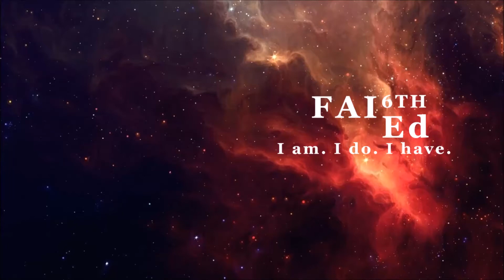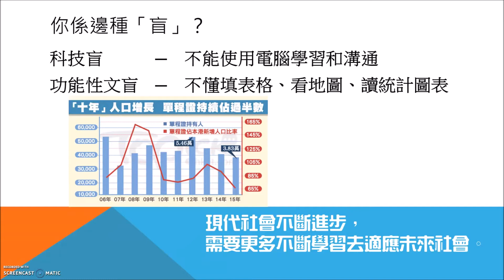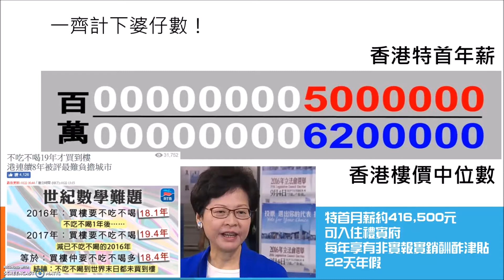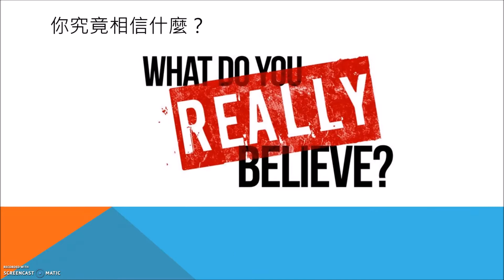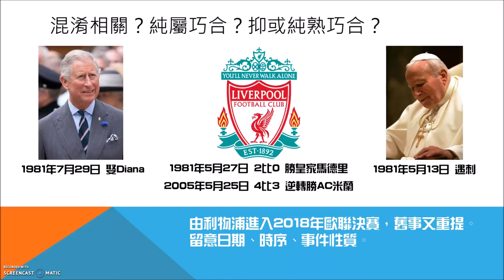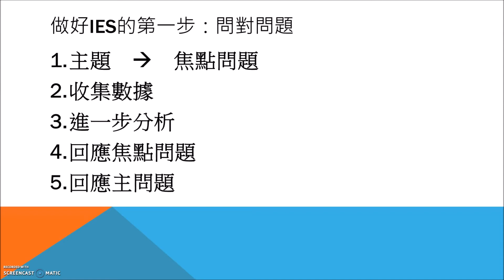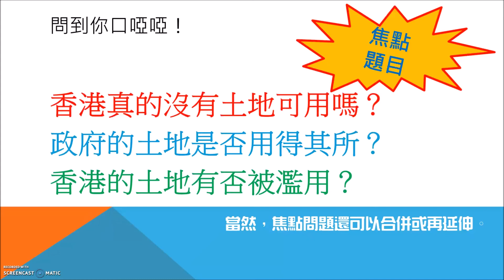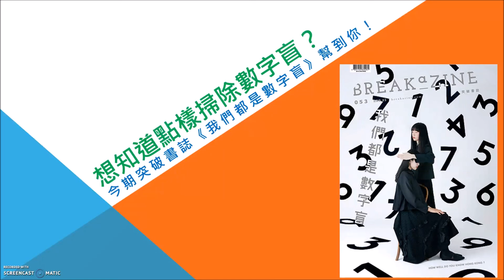紙筆語 │ EP 1 - 《我們都是數字盲》 x 利物浦魔咒 │ Faith Education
《我們都是數字盲》

作者：Breakazine創作小組/黃浩華/龍子維/林超英/莫乃光
出版社：突破出版社
出版年份：2018年

在這個數據時代，
每一個人都是一個百分點，
我們的生活被統計、被呈現、被詮釋，
你可能知道事實，但你未必看得見真相。
延伸問讀：
(1) Breakazine 053 我們都是數字盲

(2)【拆局】長者蝸居、劏盤充斥　「土地問題」想避到何時？

(3) 旺角騷亂後　梁振英網誌只談「土地問題」

(4) 高鐵試運屢被揭問題　馬時亨：「我哋話你知OK，就得架啦」披露更多資料無意思

(5) 市區公屋租金唔使1,000元 等於私樓管理費

此短片內容純屬讀書報告，旨在推廣閱讀文化，並無任何廣告成分。
➘ 你會感興趣的影片:
3. 📌生物科最後提醒002 │ 全視技能 │ DSER必看溫習方法 │ 六大題型整合 │ 筆記任Down
📢輝叔教學心法 Exculsive Learning & Teaching